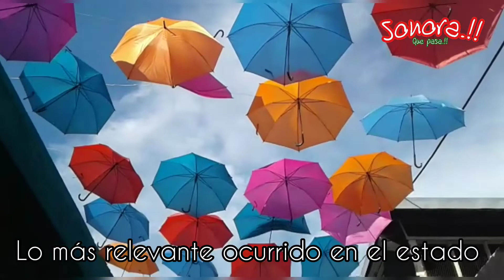Ya viene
No te pierdas este próximo gran estreno a través de YouTube / Sonora Mágica y Recorrida

No te lo pierdas próximamente.!!!